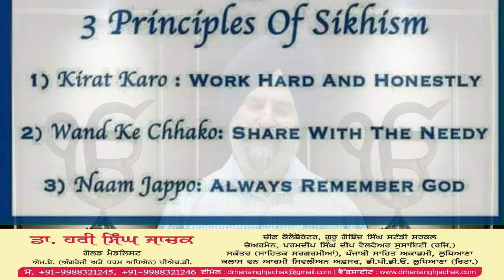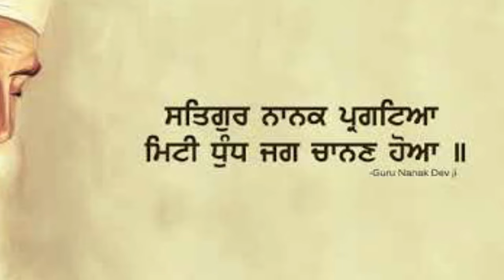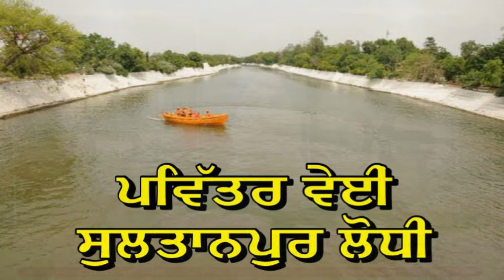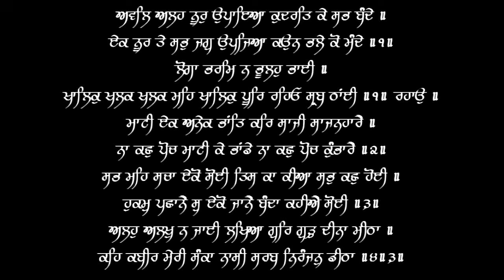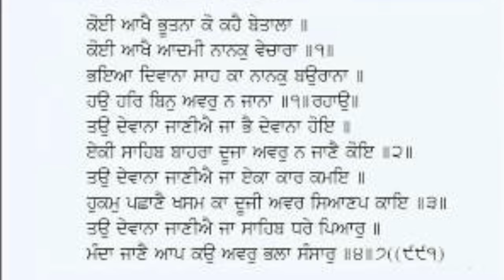ਕਵਿਤਾ ਗੁਰੂ ਨਾਨਕ ਦੇਵ ਜੀ | Kavita Guru Nanak Dev Ji | ਡਾ. ਹਰੀ ਸਿੰਘ ਜਾਚਕ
ਪਰਕਾਸ਼ ਦਿਵਸ ਗੁਰੂ ਨਾਨਕ ਦੇਵ ਜੀ

      ਅੱਜ ਪਹਿਲੇ  ਪਾਤਸ਼ਾਹ  ਸਾਹਿਬ ਸ੍ਰੀ ਗੁਰੂ ਨਾਨਕ ਦੇਵ ਜੀ ਦਾ ਪਾਵਨ ਪਰਕਾਸ਼  ਪੁਰਬ  ਮਨਾਇਆ ਜਾ ਰਿਹਾ ਹੈ | ਗੁਰੂ ਜੀ ਨੇ  ਚਾਰ ਉਦਾਸੀਆਂ ਕਰਕੇ ਦੇਸ਼ ਪਰਦੇਸ਼ ਵਿੱਚ ਭੁੱਲੀ ਭਟਕੀ ਲੋਕਾਈ ਨੂੰ  ਸੱਚ ਦੇ ਮਾਰਗ ਤੇ ਚੱਲਣ ਲਈ ਉਪਦੇਸ਼ ਦਿੱਤੇ ।

ਓਨਾ ਦੇ  ਪਾਵਨ ਪਰਕਾਸ਼ ਪੁਰਬ ਤੇ ਓਨਾ ਦੇ ਪਾਵਨ ਜੀਵਨ ਇਤਿਹਾਸ  ਨਾਲ ਸਬੰਧਿਤ  ਕਵਿਤਾ ਗੁਰਮੁੱਖ ਪਿਆਰਿਆਂ,  ਮਿੱਤਰ ਪਿਆਰਿਆਂ, ਸਨੇਹੀਆਂ, ਪ੍ਰਸੰਸਕਾਂ ਅਤੇ ਕਵਿਤਾ ਨੂੰ ਪਿਆਰ ਕਰਨ ਵਾਲੇ ਪਾਠਕਾਂ ਸਨਮੁੱਖ ਭੇਟ ਕਰ ਰਿਹਾ ਹਾਂ | ਪਰਕਾਸ਼  ਦਿਵਸ ਤੇ ਸਮੂਹ ਨਾਨਕ ਨਾਮ ਲੇਵਾ ਸੰਗਤਾਂ ਅਤੇ  ਮਿੱਤਰ ਪਿਆਰਿਆਂ ਨੂੰ ਬਹੁਤ ਬਹੁਤ ਵਧਾਈਆਂ ਜੀ

         ਉਮੀਦ ਕਰਦਾ ਹਾਂ ਕਿ ਆਪ ਜੀ ਇਸ ਕਵਿਤਾ ਨੂੰ ਪਹਿਲੀਆਂ ਕਵਿਤਾਵਾਂ ਦੀ ਤਰ੍ਹਾਂ ਪੜ੍ਹੋਗੇ,ਪਹਿਲੇ  ਪਾਤਸ਼ਾਹ ਜੀ ਦੇ ਪਾਵਨ ਜੀਵਨ ਇਤਿਹਾਸ ਤੋਂ ਜਾਣੂ ਹੋਵੋਗੇ, ਕਵਿਤਾ  ਪਸੰਦ ਕਰੋਗੇ,ਅੱਗੇ ਭੇਜ ਕੇ ਸ਼ੇਅਰ ਕਰੋਗੇ ਅਤੇ ਦਾਸ ਨੂੰ ਅਸੀਸਾਂ ਬਖ਼ਸ਼ ਕੇ  ਹੌਸਲੇ ਬੁਲੰਦ ਕਰੋਗੇ।ਗੁਰੂ  ਨਾਨਕ  ਦੇਵ  ਜੀ  ਦੇ ਜੀਵਨ ਇਤਿਹਾਸ ਨਾਲ  ਸਬੰਧਿਤ  ਕਵਿਤਾ ਸੁਣਨ  ਦੀ  ਕਿਰਪਾਲਤਾ ਕਰੋ ਜੀਓ